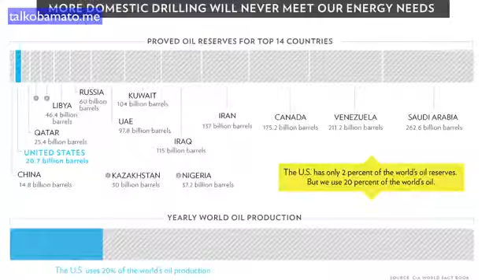Lucinda Gets Grounded by Barack Obama for Skipping her Final Exam to Go To Jamba!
Lucinda had no business to skip her final exam to go to Jamba and get a failing grade!